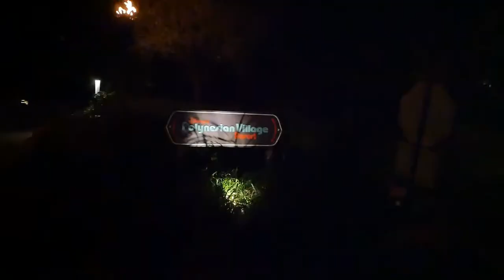Vlog 2018.015 | Disney Fireworks without the Crowd?! | PCV Disney AP Adventures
We went to Disney for the day and ended at Magic Kingdom after scoring extra fastpasses for Tomorrowland Speedway. Before the speedway we had dinner at Casey's Corner. After our fastpass we wanted to see the fireworks show "Happily Ever After" but it was a pretty busy day at the world. On a whim we decided to try and find a new spot to watch the fireworks from without the crowds. Watch to find out where!